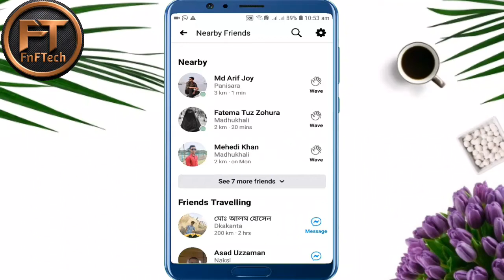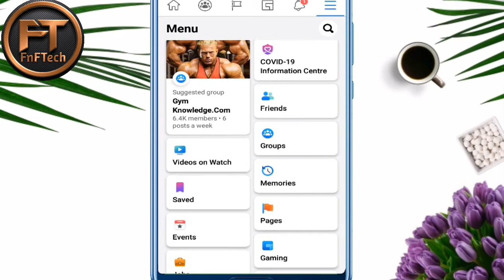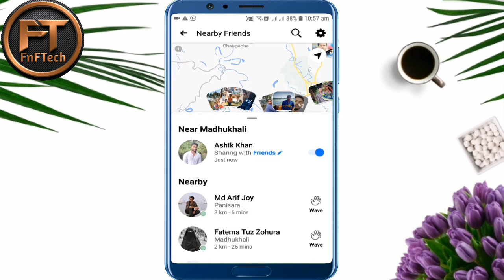Who Use Facebook Beside Your Home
Hello Viewers, I will show you in this videos how to know,who use Facebook beside your home.Sometime we want to find facebook friends who live beside our home.I think this tricks very helpful for you.